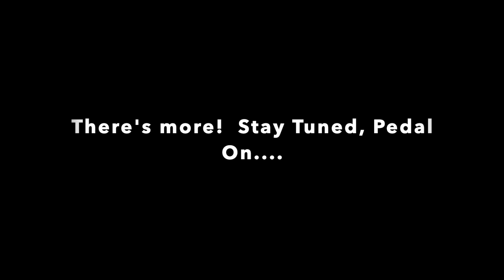Sneak Peek of Northwoods Video Patreon Exclusive. Just Kidding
Just another version of our Sneak Peek Video on our weekend. Hope you enjoy. Pedal On.